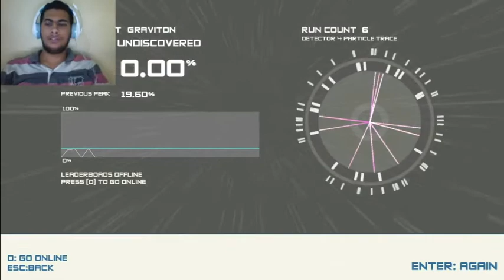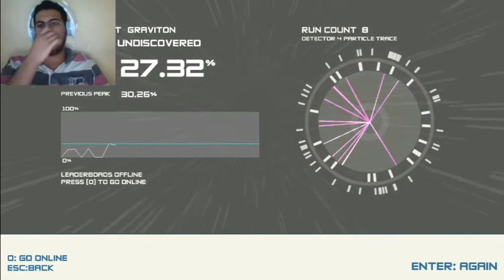my first video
hi my name is mustafa I just want to have fun playing games I got nothing more .